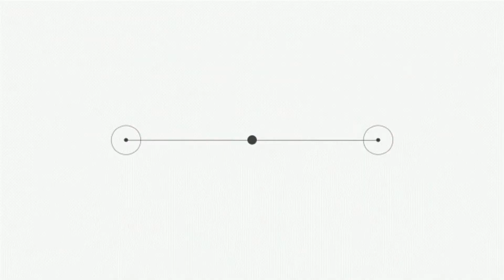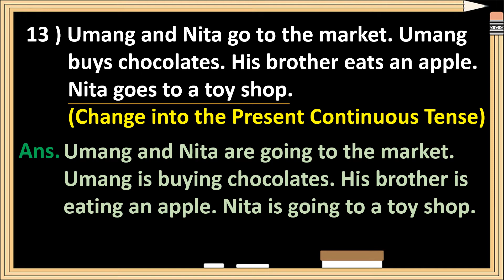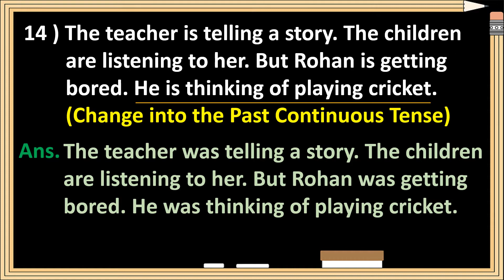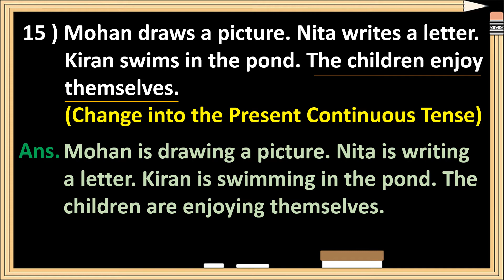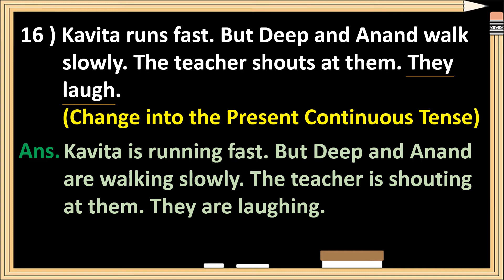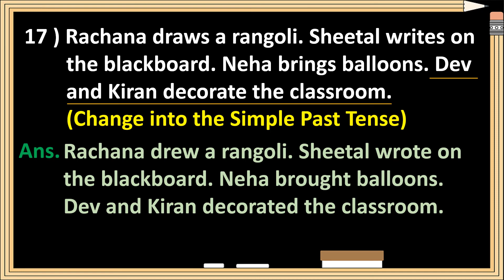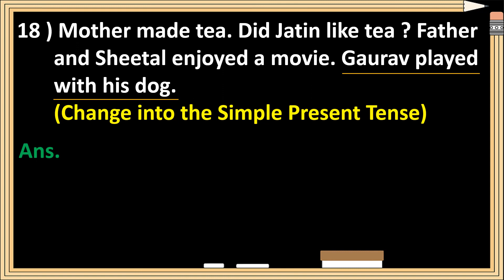Std 9 | Change The Tense | English Grammar in Gujarati | Std 10 | Gujarat Board | Lecture No 19